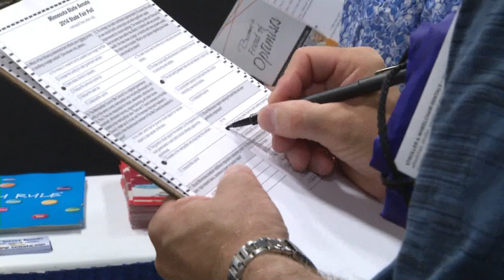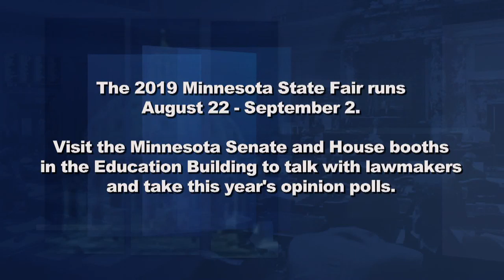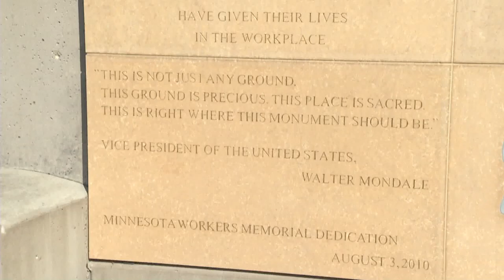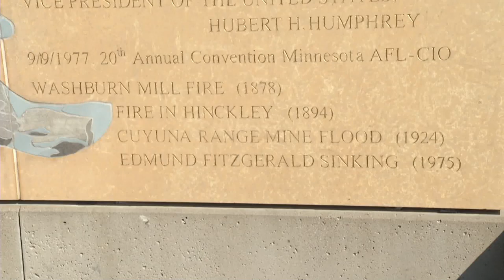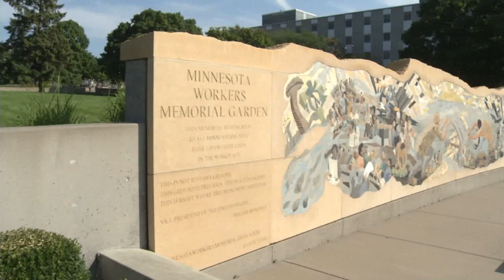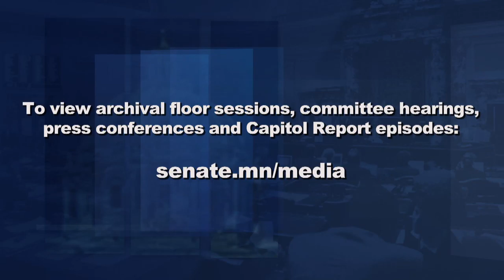Protecting Personal Privacy with Growing Use of Drones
The use of aerial drones is becoming a more popular and practical tool in both the private and public sectors.  State lawmakers recently met to review whether Minnesotans privacy is adequately protected with the increasing use of these tools.   Following the meeting, Senate Judiciary and Public Safety Committee Chair Warren Limmer, R-Maple Grove, talked with Capitol Report Moderator Shannon Loehrke about the growing challenge in balancing public safety with personal privacy.

Many people think testifying before a committee is a daunting proposition. Producer Jon Brune obtains advice from experienced lobbyist Mary Krinkie, Senator Eric Pratt, R-Prior Lake, and Senator Susan Kent, DFL-Woodbury, about how anyone can feel comfortable helping guide policymaking.

Finally, Paul Mandell of the Capitol Area Architectural and Planning Board talks with Shannon about the history behind the Minnesota Workers Memorial Garden on the grounds of the Minnesota State Capitol.